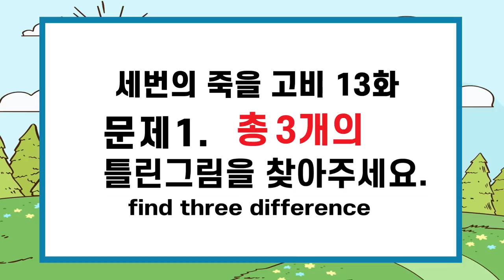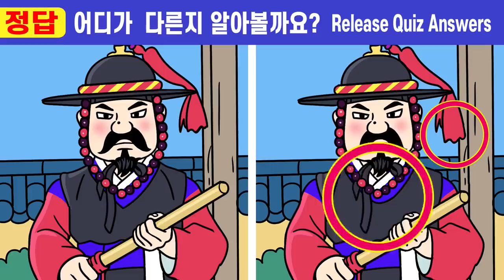🤞차이점 다 보이면 상위 5% 인지력 천재!ㅣ🧡141ㅣ세 번의 죽을고비 13화ㅣ집중력테스트!ㅣ집중력 쑥쑥 올리고 치매 예방해요ㅣ치매예방을 위한 두뇌훈련!【틀린그림찾기/치매예방】